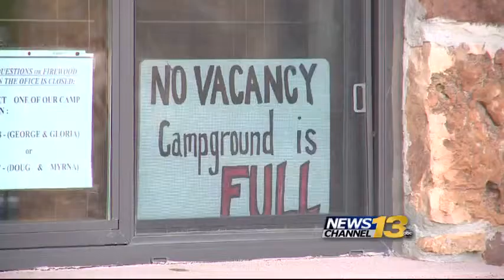Memorial Day kicks off busy travel season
Earlier indications are that this summer will be another very busy time for tourism.